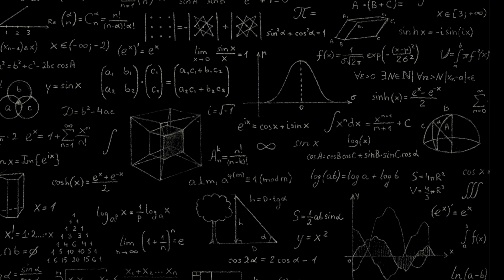How to Parent Like a Russian Dad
Russian parenting Parody.